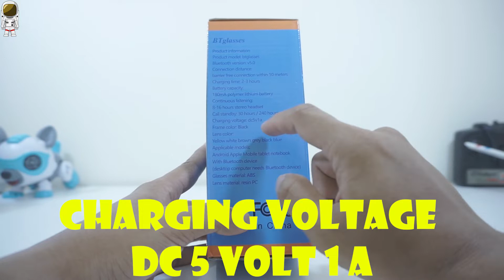UNBOXING KACAMATA EARPHONE BLUETOOTH : KACAMATA UNIK BIKIN MAKIN KEREN !!!